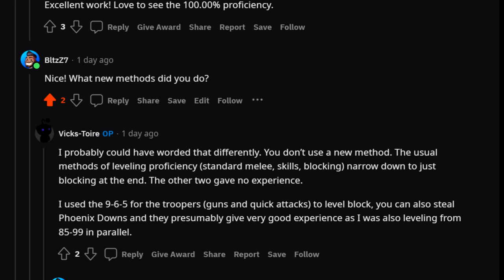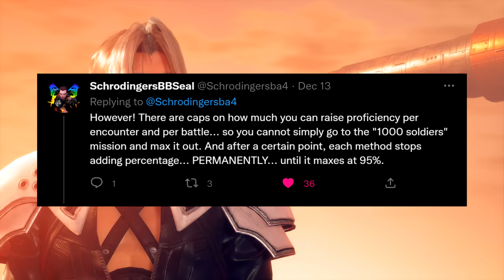Square Enix NEEDS To Fix Crisis Core FF7 Reunion!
PLEASE SHARE THIS AROUND ASAP SO SQUARE ENIX CAN FIX THIS. Crisis Core Reunion is such a great game but the PC version of it is seriously broken and a few game mechanics are not being accessible by players. The console versions do not have this issue because they received a patch for it already. But PC just literally needs the same thing.

Video Music: "Crisis Core Banora Theme"